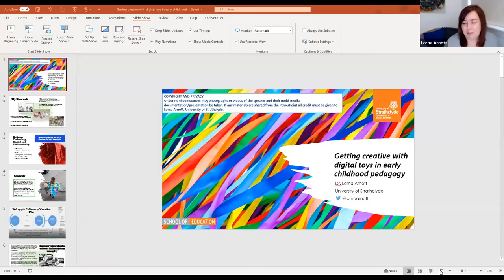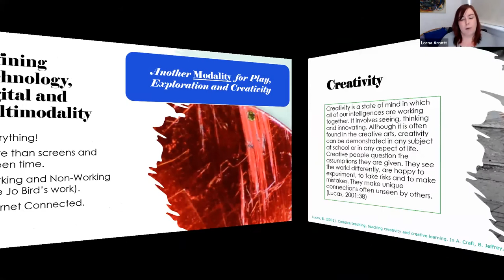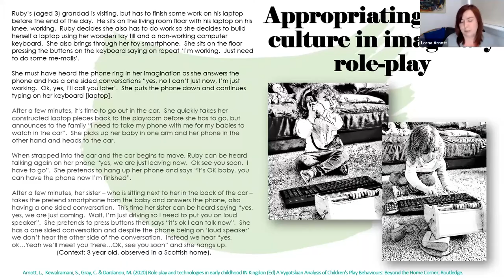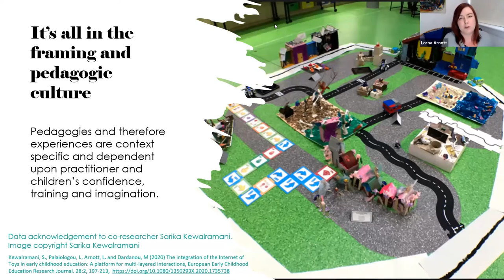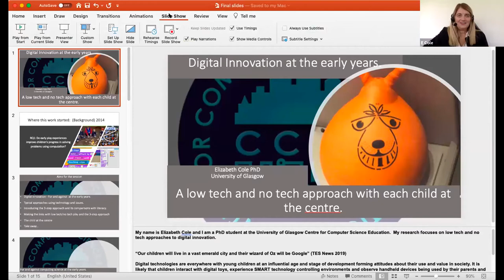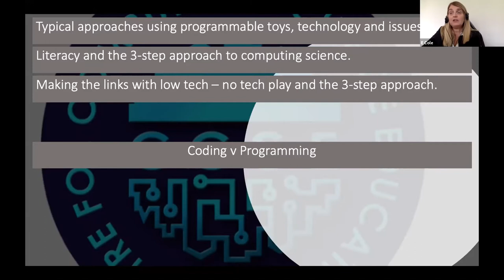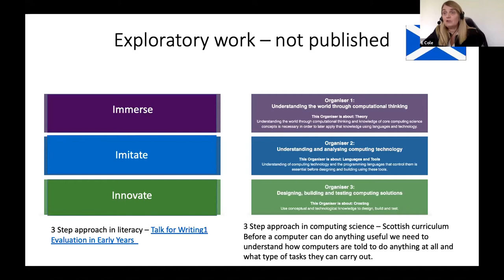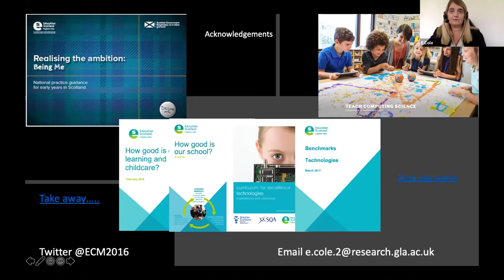SERA Early Years Network Autumn Event: ‘Creativity and digital play’.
Date and time: Wednesday 7 October 2020 16:30 – 18:00pm

This event will featured two presentations of current research into children’s digital play. The presenters will drew on their findings to explore the way in which children and adults can approach digital learning as a creative experience within play environments. Each session were followed by a moderated discussion with an opportunity for questions.